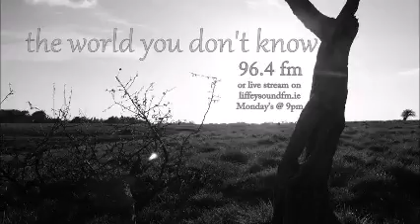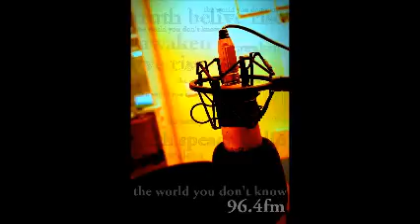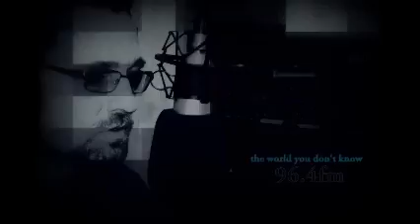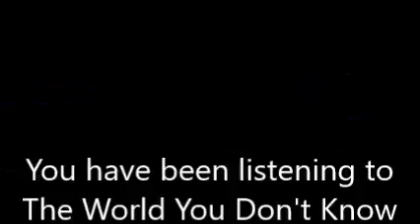THE WORLD YOU DON'T KNOW RADIO SHOW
On tonight's show I talk about the fallout following the recent revelations by Max Igan in regards to Ken O'Keefe and the World Citizen Project. I also discuss the phenomenon known as the Mandela Effect and also talk about the ongoing crisis in Syria.